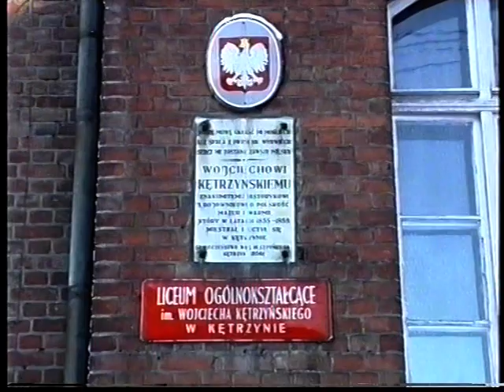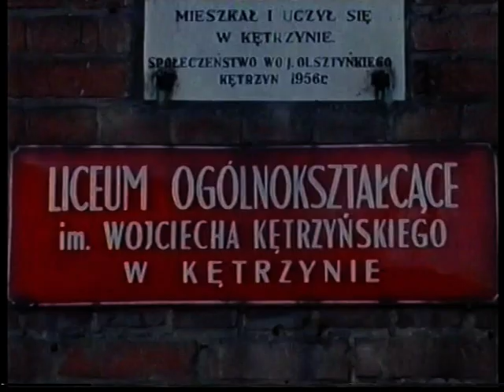Balladyna - Szkolny Teatr LO Kętrzyn 9-02-2001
Balladyna Juliusza Słowackiego wystawiona przez uczniów ze Szkolnego Teatru Liceum Ogólnokształcącego w Kętrzynie, prowadzenie Czesława Dąbrowska. Nagranie zrealizowane przez DV Studio Andrzej i Artur Frankowscy 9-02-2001. Kopia z kasety VHS.